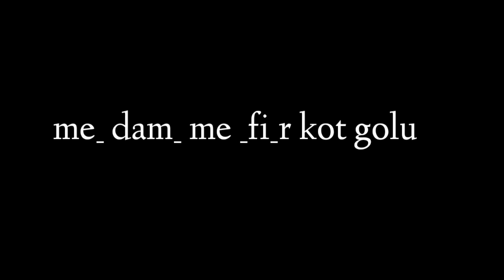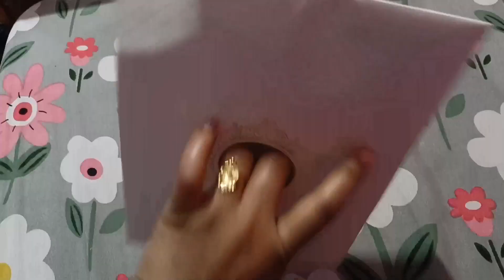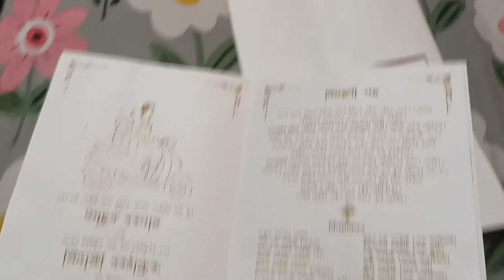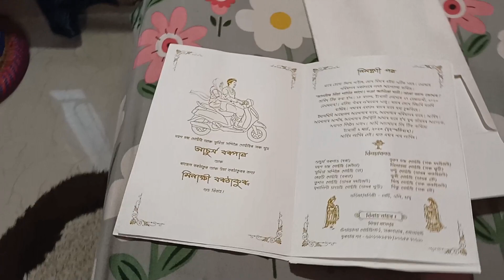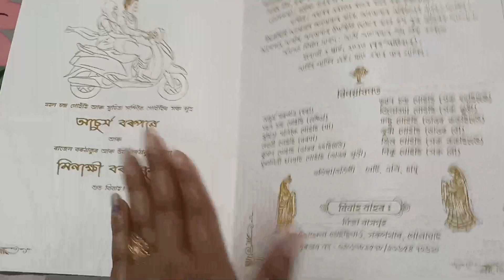মে _ডাম _মে _ফী _ৰ কত গলো। আইতা গা বেয়া 😢😢 vlog -66। Puja54Vlogs। Assamese Vlogs Video